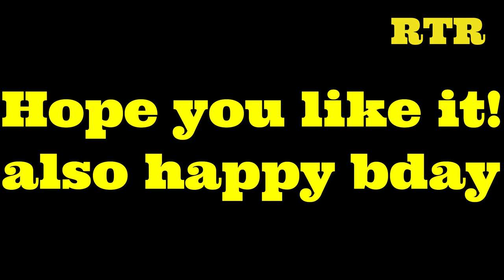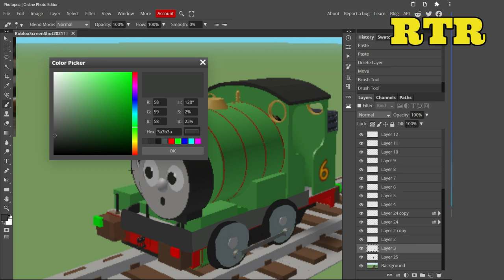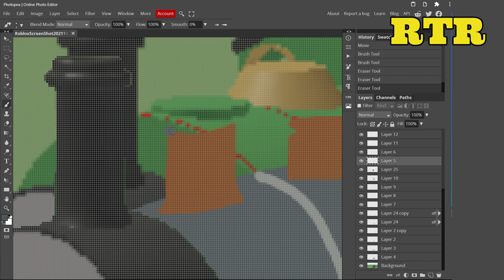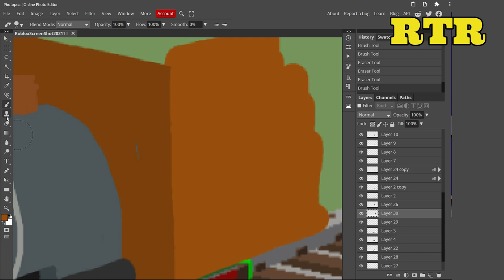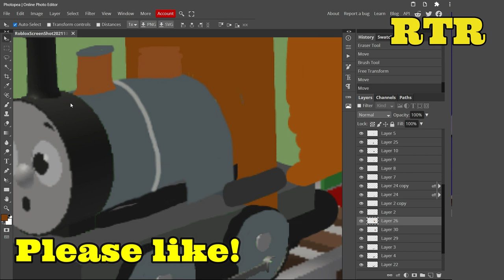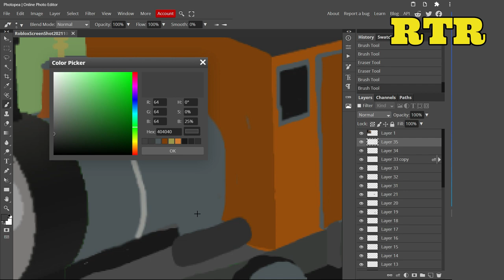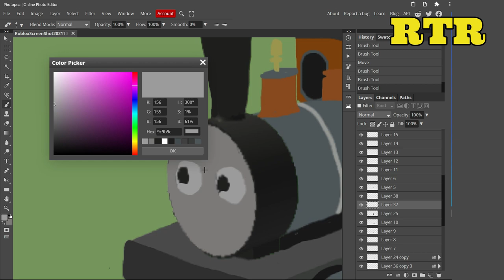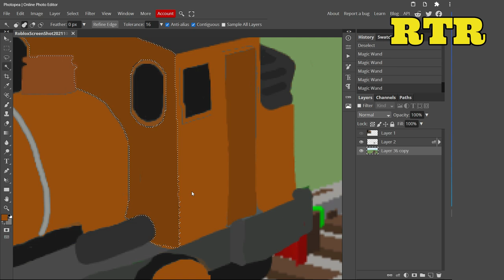Dash / Bash | ThomToys Land concept art ( double art )( speed art #51 )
Happy birthday sejosocram36oficial the tram!

This was requested by: sejosocram36oficial the tram